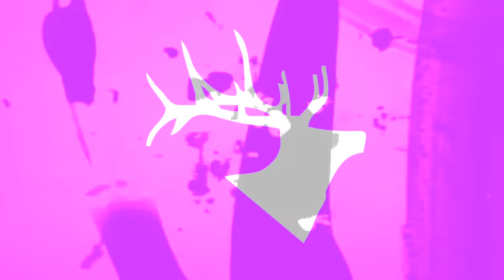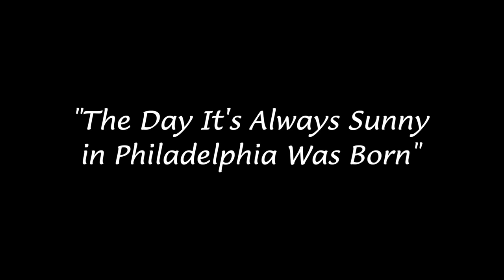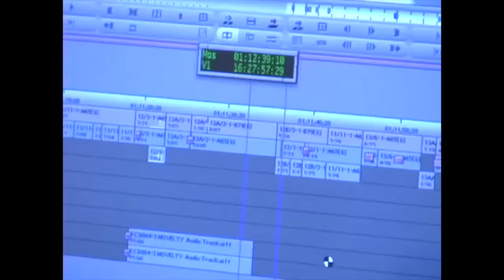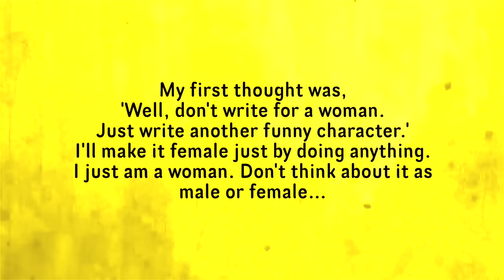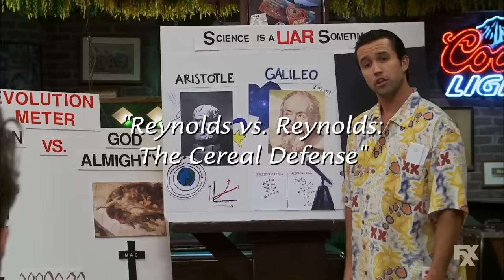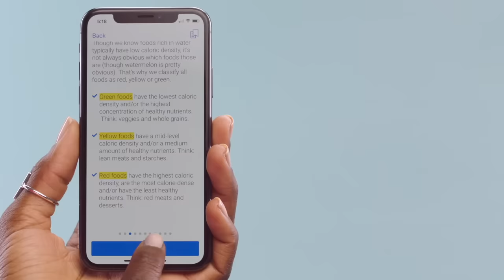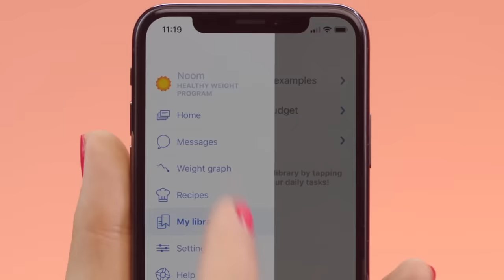The Day It's Always Sunny In Philadelphia Was Born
In this video, I explore It’s Always Sunny in Philadelphia’s unconventional beginnings and the episode that sparked the show's rise to excellence.

Check out my D&D Podcast, Of Mice and Men and Monsters, right now by clicking here: